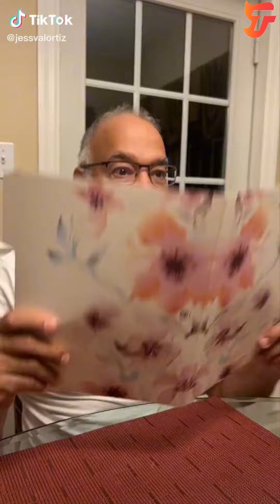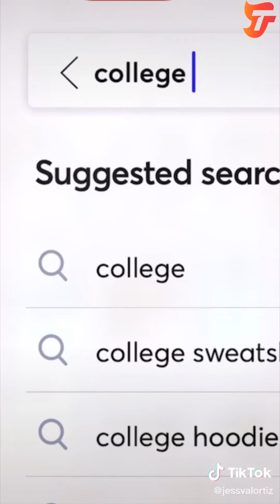New JessVal Oritz TikTok Videos Compilation 2022.Try Not To Laugh Watching JessVal Oritz TikToks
*** This is a Compilation with the funniest TikTok Videos of JessVal Oritz.
She is a young girl with the will to entertain millions of people by bringing laughter via her tiktok account. Her videos are mostly about common everyday life situations. Mom jokes, funny moments among siblings or awkward school situations are her favorites.
We hope you enjoy watching this compilation as much as we enjoyed putting it together. ***